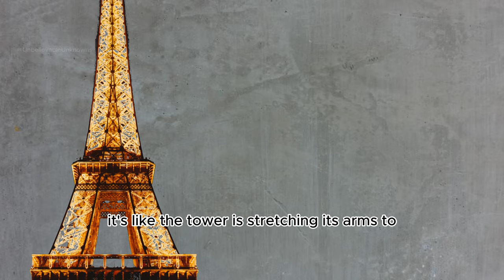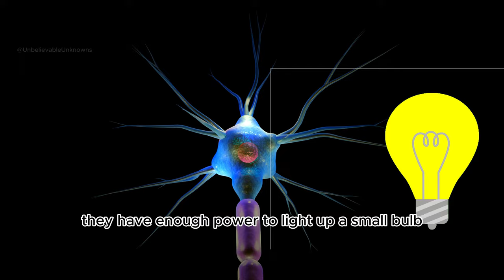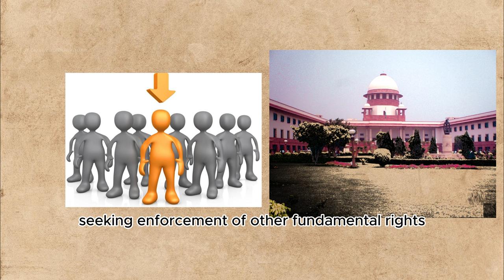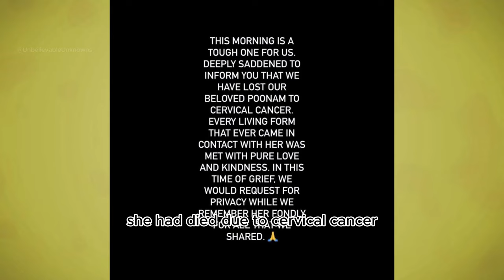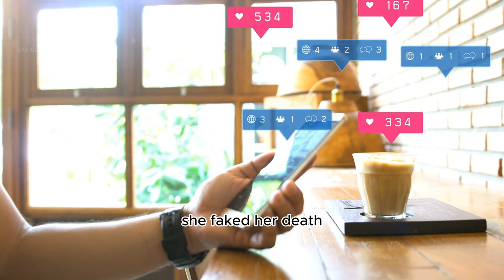The 7 Incredible Facts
Discover seven incredible truths that will amaze you as you start from on an adventure of exploration!  Did you know the Eiffel Tower grows taller in summer? Or that the human brain has the power to light up a bulb? Explore the legal significance of Article 32, decode the mysteries of signal bars on your phone, and delve into the ancient world of athletics and Indian history. Get ready to be amazed by these surprising facts that will change how you see the world!